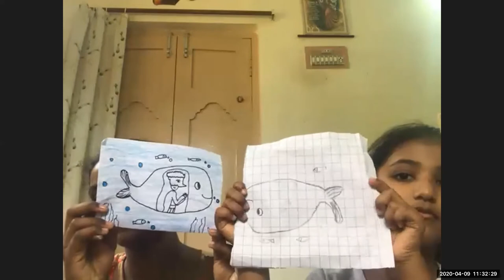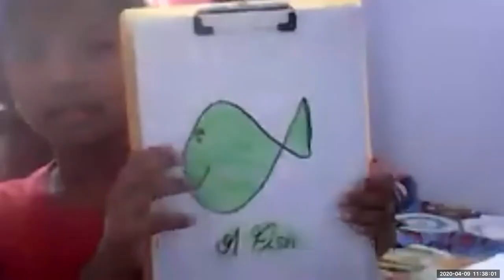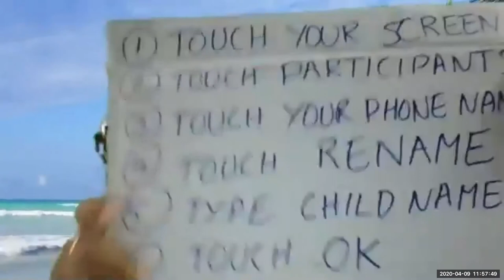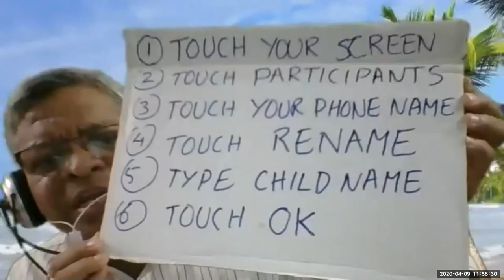LW CHILDREN CLUB సృష్టి క్రమం 9 4 2020 ZOOM MTNG